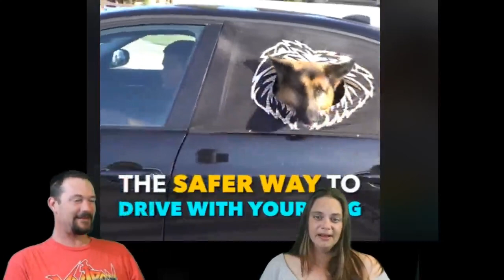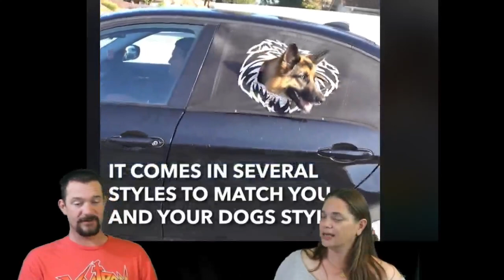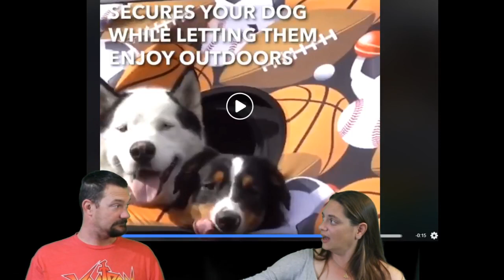Lake Powell News Network LIVE: News and Entertainment For Page and Lake Powell